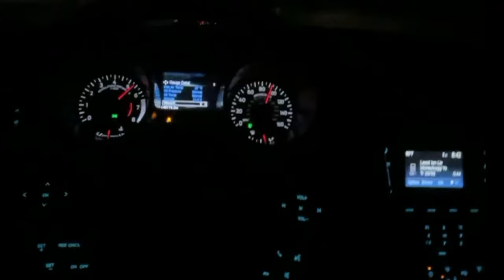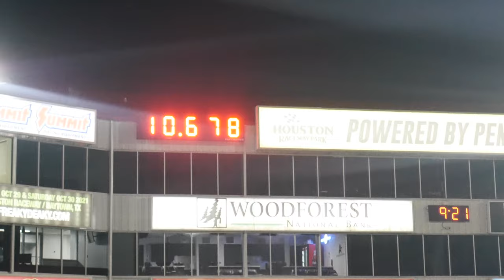6TH GEN ZL1 VS HELLCAT GRUDGE MATCH !!!!!